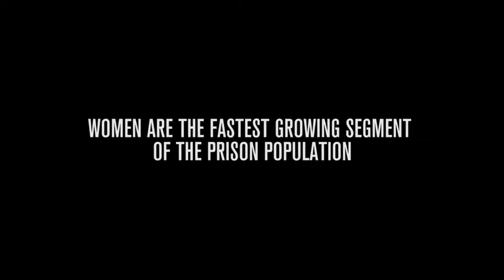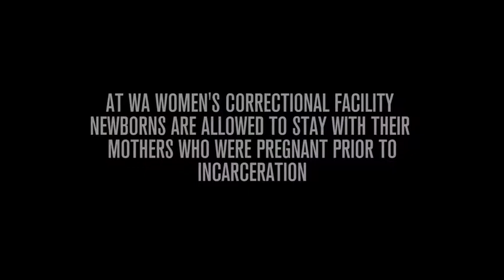Mother's Day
This MothersDay we elevate the voices of the more than 60% of women in state prisons who have a child under 18 because incarcerating mothers only continues the cycle of massincarceration.